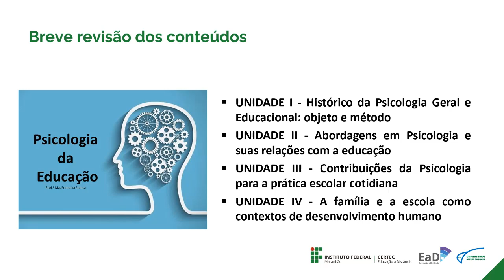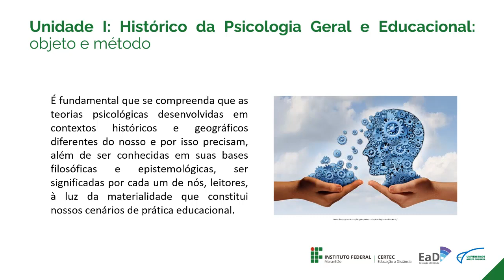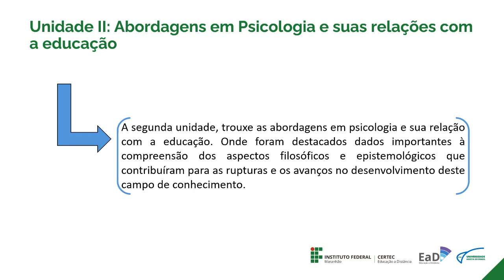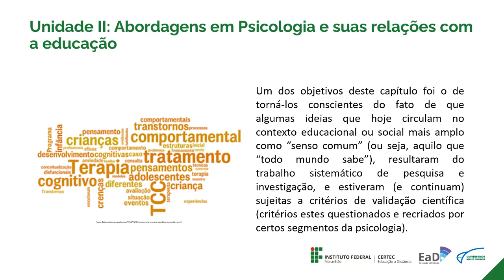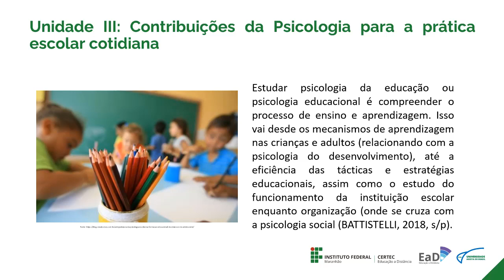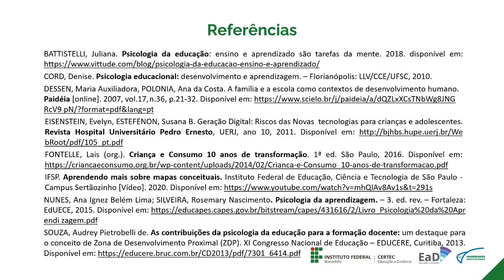Encerramento - Psicologia da Educação - Prof. Francilva França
Curso: Licenciatura em Química
Disciplina: Psicologia da Educação